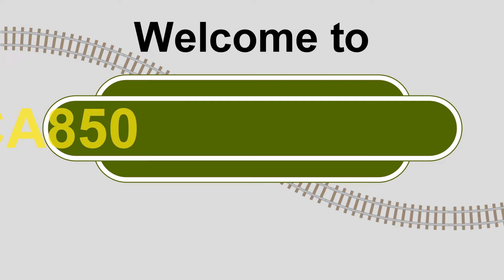GBRF 69004 and 73136 Power up past Shawford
GBRf 69004 + 73136 seen approaching Shawford working 0Y62  Eastleigh East Yard to Tonbridge West Yard Gbrf